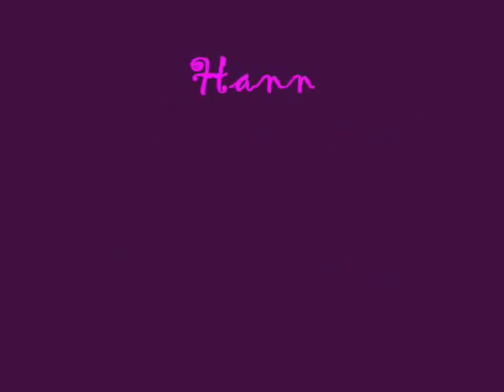Audrey Kitching, Hanna Beth and Jac Vanek -Overdrive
Pictures of Audrey Kitching, Hanna Beth and Jac Vanek.

Song:Overdrive by Katy Rose